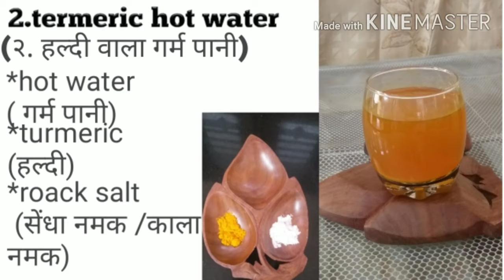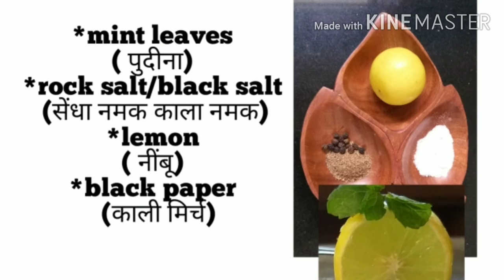imunitybooster कोरोनासेबचनेकेलिये10काढ़ा आयुर्वेदिककाढ़ा kadhaforcorona kadhaforcoronavirus kadha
10 kadha to fight against covid-19